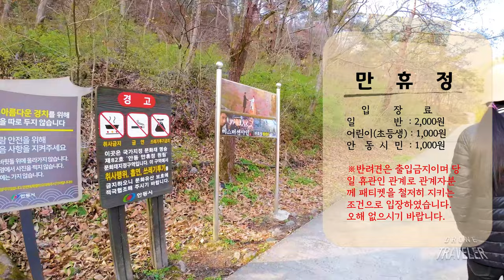미스터션샤인 촬영지 만휴정│" 합시다 러브 나랑 같이 " 유진초이가 고애신에게 고백한 장소│감성 여행 리뷰│드론영상 포함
드라마 미스터션샤인 촬영지 안동 만휴정 편, 두 번째 드론 감성 여행 리뷰입니다.
극 중 도공을 위장한 의병장이 머물던 이 장소에서 유진초이와 고애신이 다리에서 만나게 되는 장면에서 유진초이는 고백아닌 고백을 하게 됩니다.
그 유명한 대사 " 합시다 러브 나랑 같이 " 그 장소입니다.
만휴정은 조선 전기의 문신  보백당 김계행 공이 연산군의 폭정에 관직을 버리고 낙향하여 말년에 독서와 사색을 위해 지은 정자입니다. 자세한 내용은 영상에서 찾아 보실 수 있습니다.

※ 휴관인데 멀리서 왔다고 입장을 허가 해 주신 관리자 분께 감사드립니다.

▶ 촬영 장소 - 안동 만휴정 (경상북도 안동시 길안면 묵계리 1081)
▶ 촬영 기기 - DJI 오즈모 액션 3 (Osmo Action 3) 매빅에어 2
▶ 음악 - Artlist 에서 유료 사용
▶ 저작 - 드론트래블러 Drone traveler
▶ 재배포 시 저작자와 출처를 표시, 비영리 목적으로만 사용, 영상을 변경하거나 다른 창작물에 이용을 금합니다.

◆ 본 영상은 법적승인 후 촬영되었습니다.
◆ 보유 자격  - 1종 초경량비행장치 무인멀티콥터 실기평가자